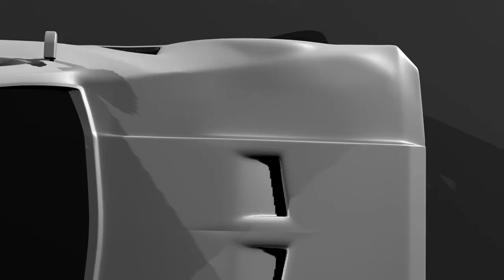Old car design and advert in maya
hi
this car designed by me and without imageplan in maya 2022
i am 15 years old from iran
the name of this car is DECEGANI ROYAL